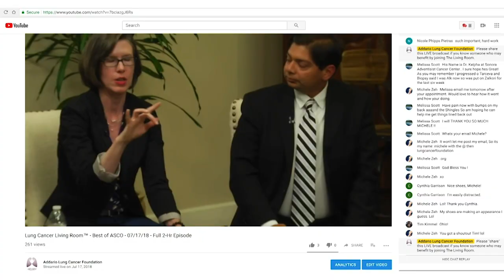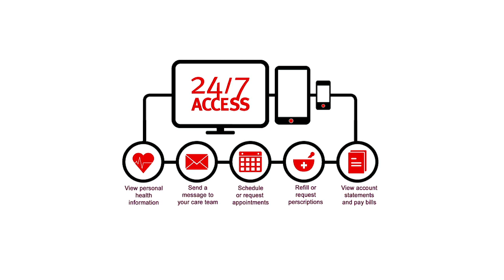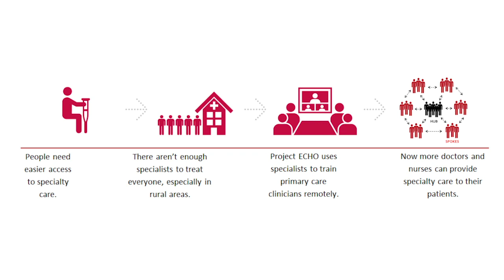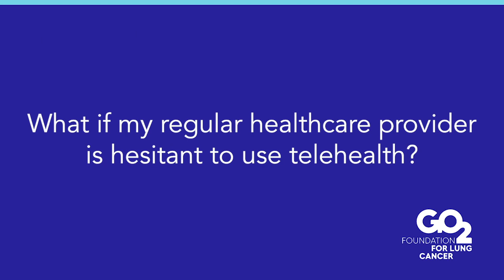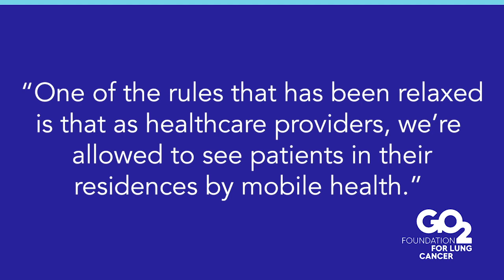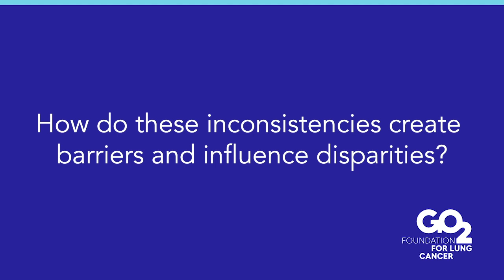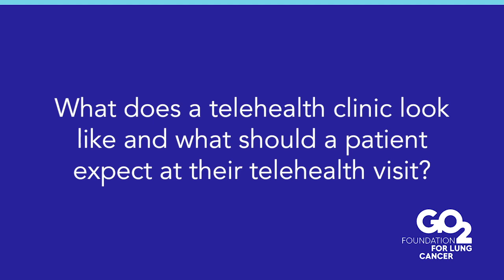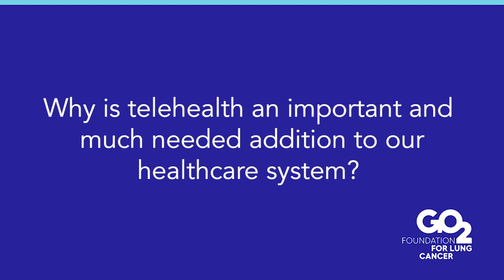Lung Cancer Living Room™ - Rapid Response: Telehealth – What You Need to Know - 04/14/20 - Edited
(Newly edited version w/ text slides, infographics and visual aids.)
This week's Rapid Response Living Room is a discussion about telehealth moderated by Danielle Hicks and featuring Joelle Fathi, DNP, RN, ARNP, CTTS. Tune in to learn more about what telehealth is and how you can access it during this time of social distancing.